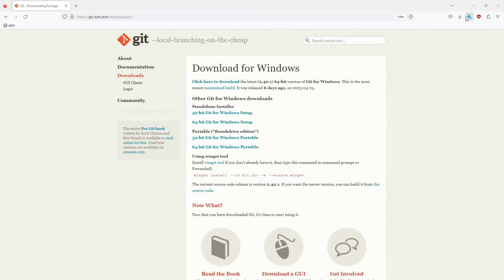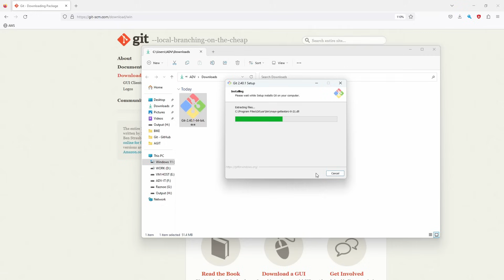Git - Installation on Windows